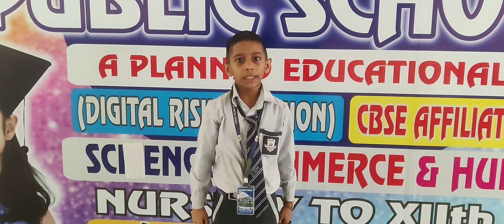DRM PUBLIC SCHOOL DESRAJ COLONY PANIPAT. Ganesh Student of Grade IVth